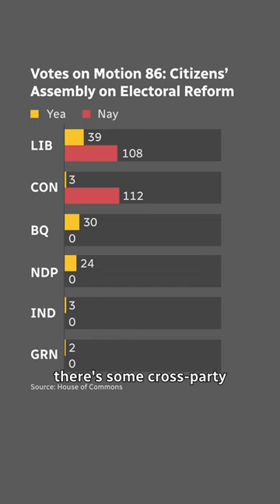Electoral reform didn’t happen. What it means for your vote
Motion 86 called on the federal government to establish a citizens’ assembly on electoral reform. It failed to pass in the House of Commons, but more than 100 MPs voted in favour — revealing some cross-party support. Here’s what that means for your vote.

Producer/host: Avneet Dhillon
Production editor: Alison Tayag
Senior producer: Amara McLaughlin

0:00 - Intro
0:16 - Failed 2015 Liberal promise of electoral reform
0:35 - First-past-the-post
1:23 - Proportional representation
1:39 - Mixed member proportional
1:58 - Ranked ballot
2:42 - Young voters on educating the public on electoral reform
3:01 - Votes on Motion 86: Citizens' assembly on electoral reform